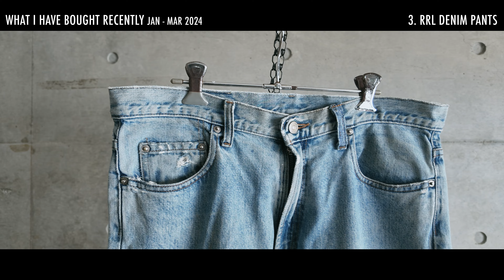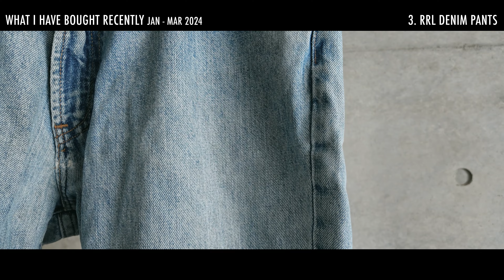【購入品紹介】坊主が買った軽やかな春夏アイテム達をご紹介！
少しづつ装いを変化させている坊主が、
春の陽気にピッタリな軽い装いが出来そうなアイテムをご紹介します。
(Edited by Ryo)

本日の一本「HISTOIRES de PARFUMS : 1828 - JULES VERNE」

【目次】
・00:00~ Intro
・00:19~ 1着目
・03:15~ 2着目
・04:36~ 3着目
・06:28~ 4着目
・08:55~ 5個目
・11:57~ 6個目
・14:38~ ロン毛と坊主のSOTD

坊主がお世話になっている代々木上原の靴のワークショップ 「BASE WORKS」

このチャンネル内での動画コメントは承認制で全体公開することはありませんが、頂いたコメントには全て目を通しております。
DM感覚で質問や感想などお気軽にどうぞ。

【撮影機材】
カメラ本体
・Sony a7siii
・Sony a7riv
・Sony ZV1

レンズ
・Sigma Contemporary 17mm F4 DG DN
・Sigma Art 20mm F1.4 DG HSM
・Sigma Art 24-70mm F2.8 DG DN
・Sony FE 70-200mm F2.8 GM OSS II G Master
・Sigma Art 105mm F2.8 DG DN MACRO

マイク
・Rode WirelessGoII
・Rode LavalierGo
・Rode VideoMicro

【チャンネル内で紹介しているアイテムなど一覧】

【各種SNS】
ロン毛

I need your help translating my videos into your language for the subtitles.
If you can provide it, that would be greatly helpful and appreciated.
Please go to the following link and take part in Community Contributions.